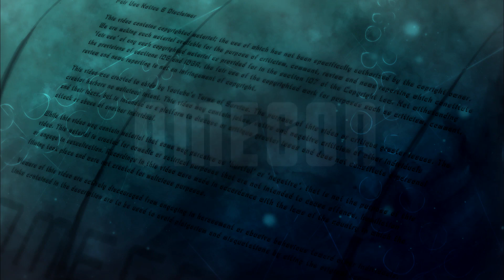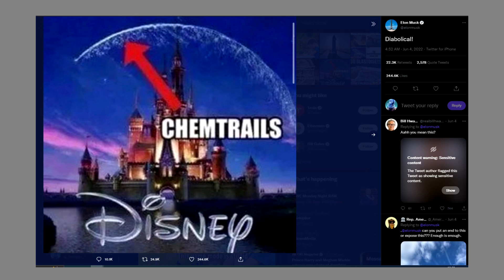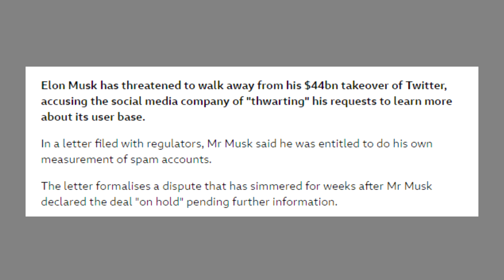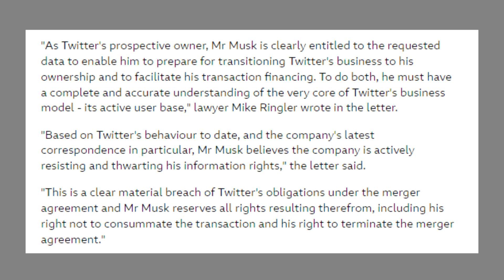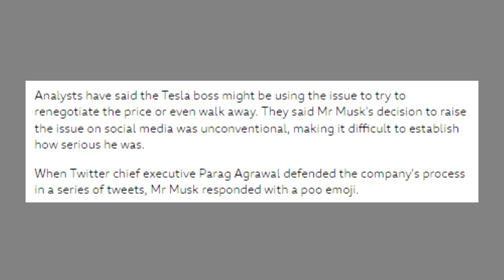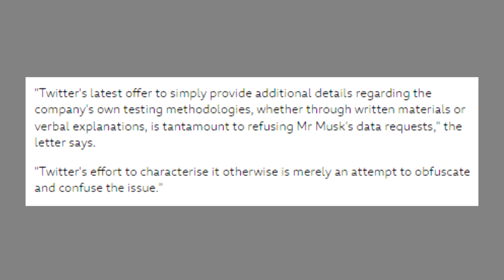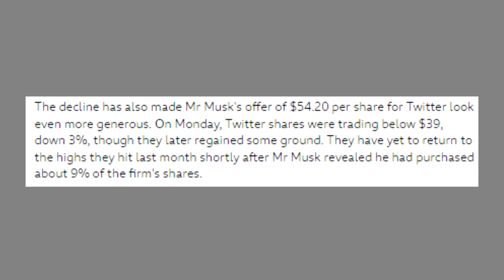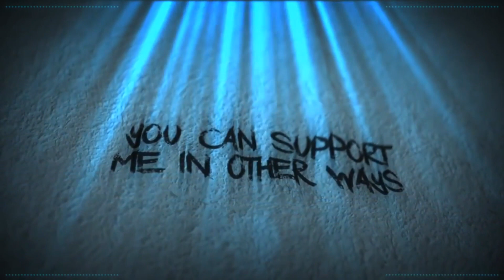Elon Musks Twitter Buyout Is Faltering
The Twitter buyout has hit a rather interesting wall. One that could spell the end of Elon Musks buyout attempt.

Credits

Thumbnail Templates Drawn By:
Nesli

Scarlet Rot
Russ Mullins

Alexlbnz
Amy McKinley
Brutal Byte
Banished Rural
Dove and Daisy
ImaginaryXxXShadow
Karen Fernandez
Little Wolf
Mess The Moose
Noetic Justice
Poppy B

ACTango
Cecil Castillo
Jordan Falco
Laura Renwick
PiratesLoveRum
Puk Blundell

Adam Wood
BadOPCode
Blast Action
Christopher Henry
Damon Brett
Dolat
DomoDamo
Ellishka Wall
Kitti Minx
Lily_Undercoverintrovert
Liz Matthews
Madelyn
Michael Pettersson
Michelle Ralph
Natasha Field
Red Shirt Nathan
Norwesterly
Okienative
Paul Garra
Peculiar Shade
Prospero 058
Remington Dixon
Rinnie
Sally Cat
Shiori Hatagawa
TrupsLP